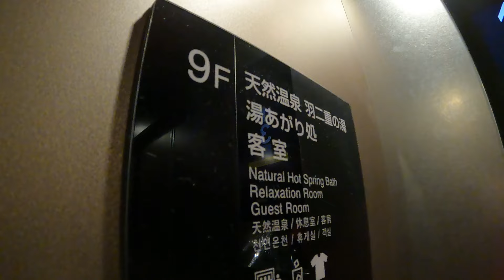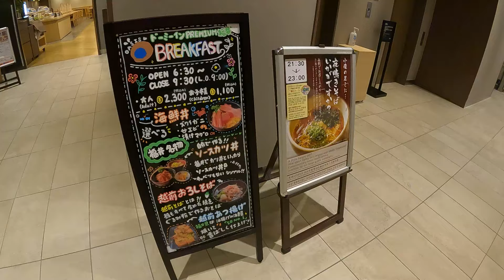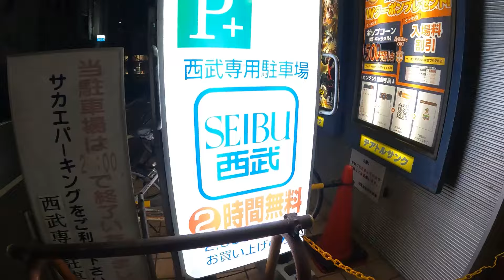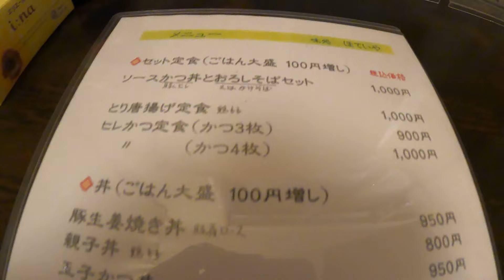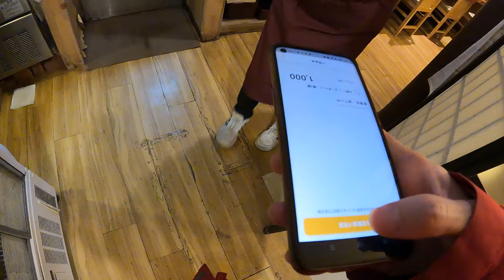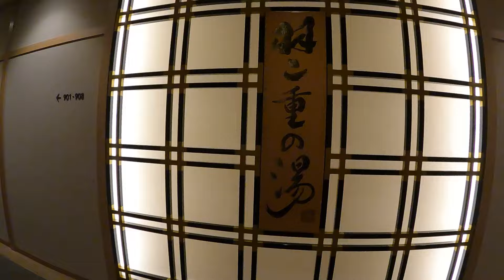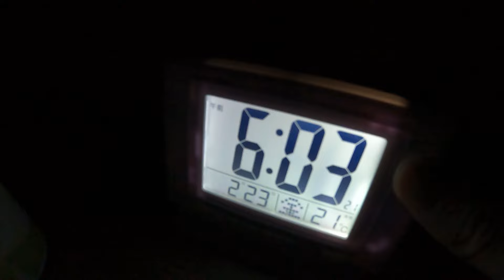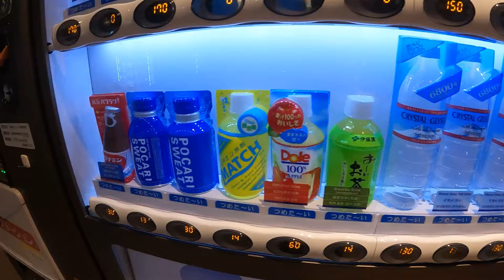【綺麗】ドーミーインPREMIUM福井宿泊記！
2019年オープンの新しい施設
【ドーミーインPREMIUM福井】へ！

福井駅や繁華街からも近くアクセスの良いホテルです✨

大浴場は最上階！
ドーミーイン名物の夜鳴きそば、アイス、乳酸菌飲料のサービスも健在◎

訪れた場所
・ドーミーインPREMIUM福井
・西武福井店（ローストビーフ）
・ほていや（ソースカツ丼、おろしそば）

※共立メンテナンス様の許可を得て撮影しています。